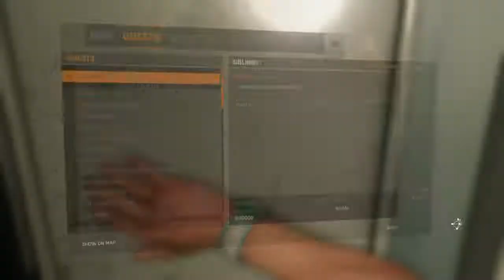So many soldiers/dying light#14